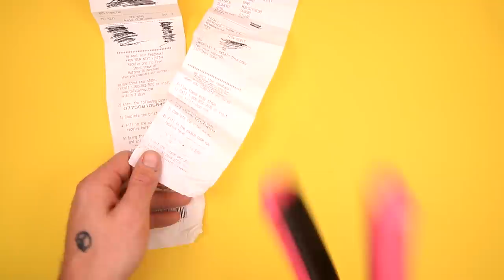Trying 31 SIMPLE AT HOME EXPERIMENTS THAT WILL SURPRISE YOU by 5 Minute Crafts